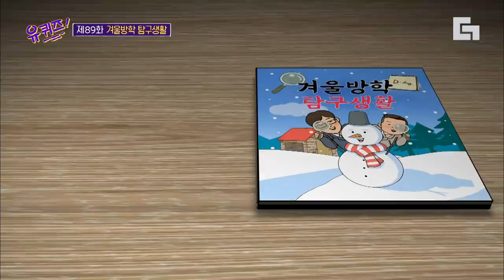[유퀴즈온더블럭] 본인이 출연한 작품에 자기애 뿜뿜하는 배두나 자기님💛 월클에는 수식어를 붙일 이유가 없습니다,. EP89 | 디글 | CJ ENM 210113 방송